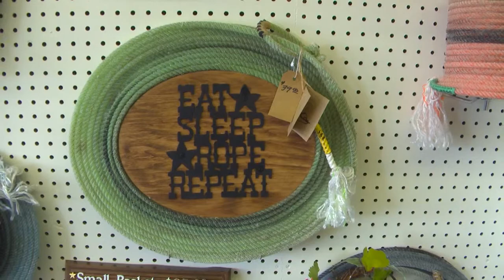Spanish Fork - Salem Chamber Business of the Month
Congratulations to Cole's House of Trophines March 2014 Business of the Month.